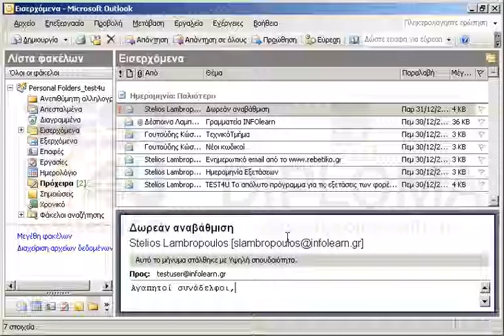Μετακινήστε το μήνυμα του υποφακέλου Γραμματεία στον φάκελο Απεσταλμένα.